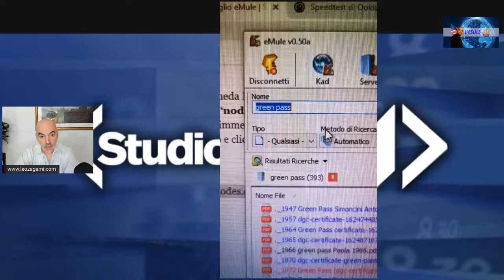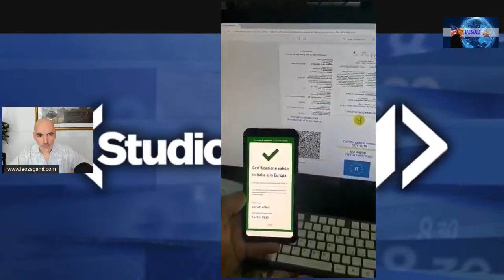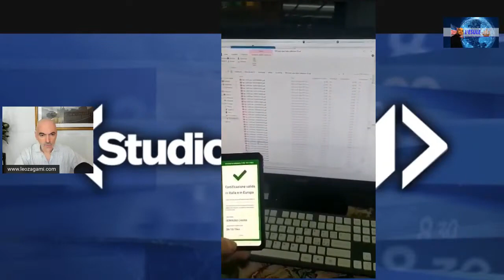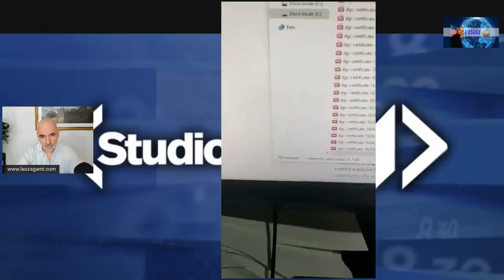Scandalo, Milioni di Green Pass disponibili in Rete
Ing. Negri critica chi scende in piazza